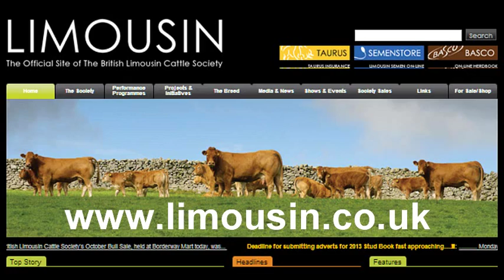Limousin Sale at Borderway Mart Carlisle October 20th 2012 (top prices 10,000gns and over)